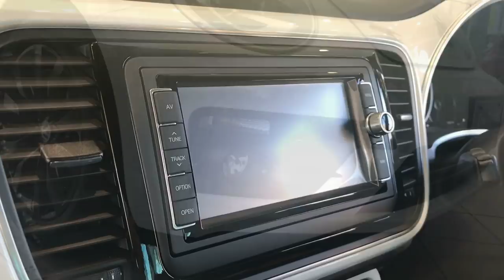【フォルクスワーゲン蓮田】The Beetle Black Style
全国限定300台のThe Beetle Black Style！
凛々しい黒のテーマカラーが、ボディカラーとのコントラストで存在感を際立たせます！
ショールームにPure White / Blackが展示中です。
皆様のご来場をお待ちしております(^^)/